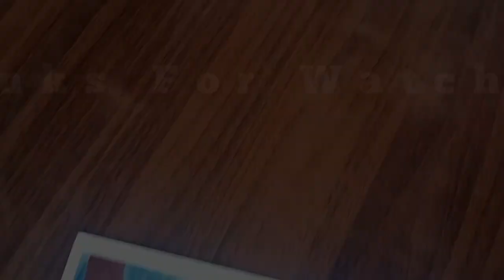Summer birdhouse Acrylic painting tutorial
hit likes.

summer acrylic painting tutorial
how to paint a birdhouse with acrylic paint
summer acrylic painting for beginners
painting a birdhouse with acrylic paint
birdhouse painting tutorial
bird acrylic painting tutorial
acrylic bird painting tutorial
acrylic paint birdhouse